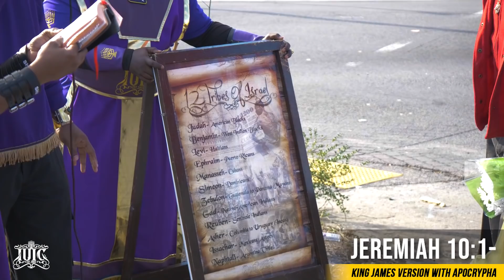IUIC | This Black Man & Woman Refuse To Trash Their Dumb Santa Claus Hats